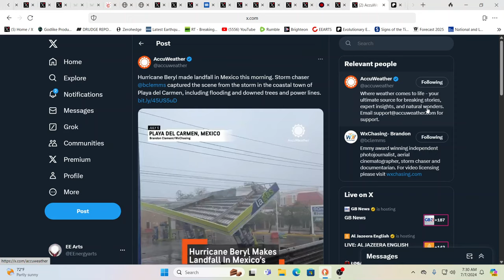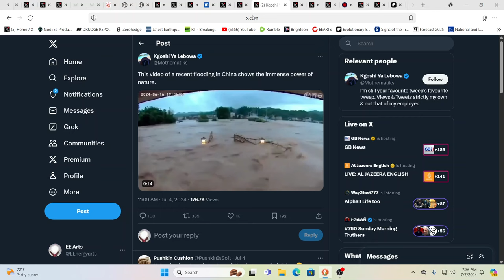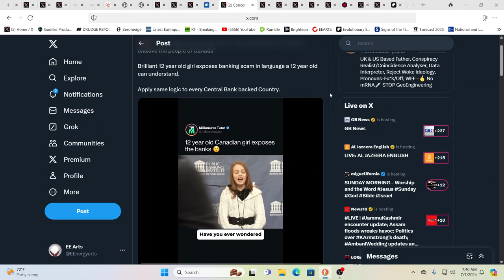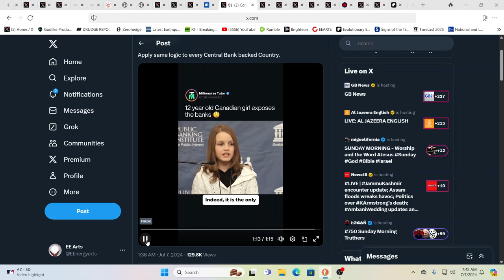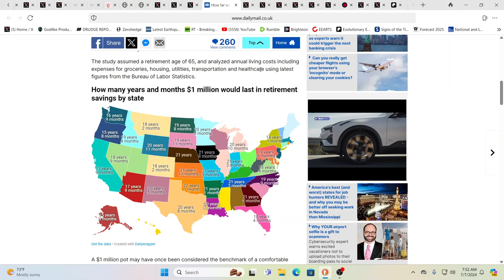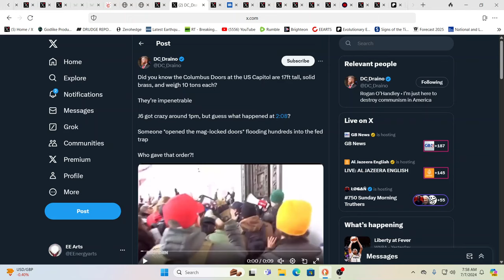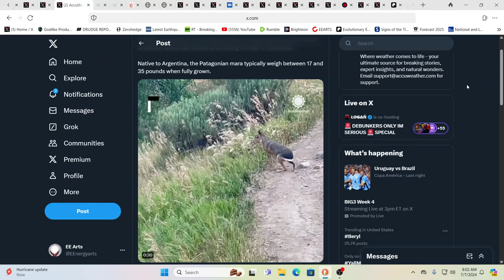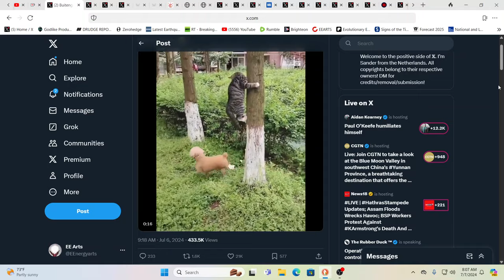THE REPTILIANS ARE BEING EXPOSED!!!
For truly uplifting energies & frequencies in these times!

Namaste!